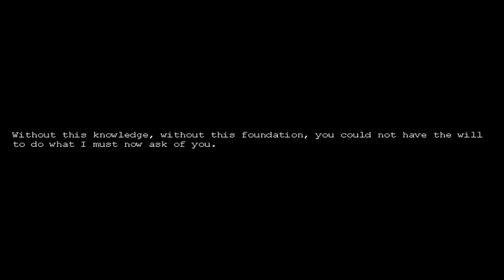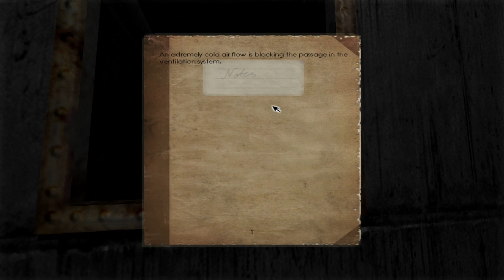Back Under the Greenland Ice - Penumbra Black Plague - prt 1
G: Well, I've come back to this old series, a true gem. Just gotta get out of this locked room and find a way to escape this facility to try and stop this mysterious infection.